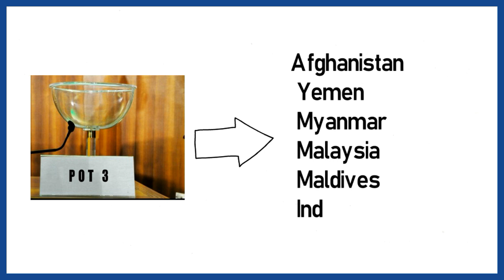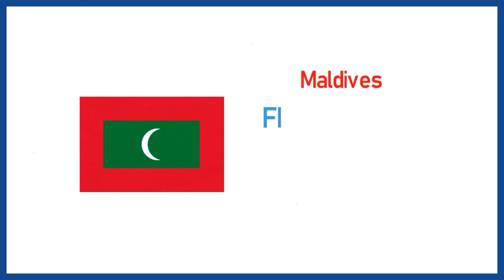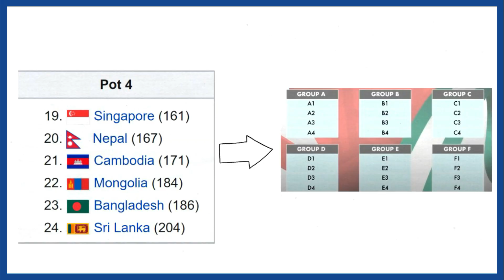Nepal in Asian Cup 2023 China ? ★ Pot 3 Details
Nepal in Asian Cup 2023 ?

This Video is about Asian Cup 2023 Qualifiers Pot 3 Details